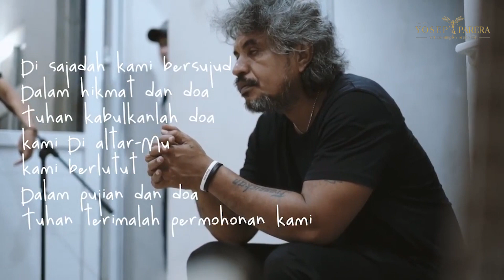BENDERA SETENGAH TIANG UNTUK PAHLAWAN CORONA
Salam Pancasila,

"Salam Indonesia Sehat" adalah sebagai lambang semangat Indonesia dalam menghadapi pandemi Covid-19. Selain itu juga kami nmengajak sahabat Rumah Pancasila untuk mengibarkan bendera setengah tiang sebagai lambang bentuk duka cita kita kepada "pahlawan corona". Sebagai mana kita ketahui banyak dokter dan perawat yang meninggal dalam memerangi virus ini. Maka, kami menghibau seluruh sahabat Rumah Pancasila juga mematuhi himbauan pemerintah untuk Indonesia yang semakin sehat.

Salam Indonesia Sehat!!!